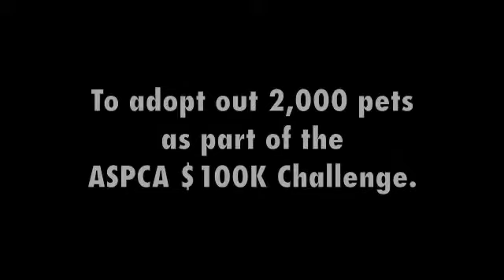Save a Life: What Number Will *I* Be?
Austin Pets Alive! has a mission between now and October 31: to adopt out 2,000 homeless dogs and cats as part of the ASPCA's $100K Challenge.